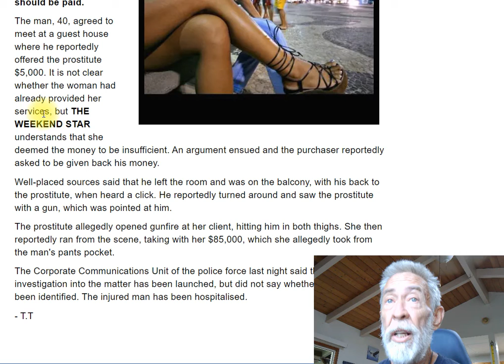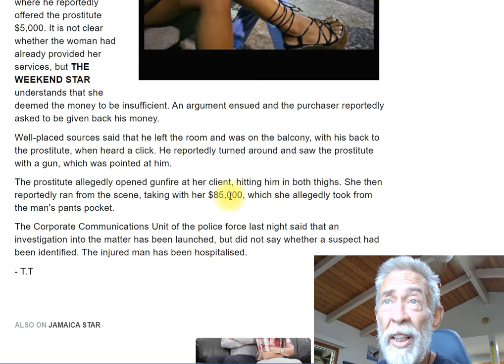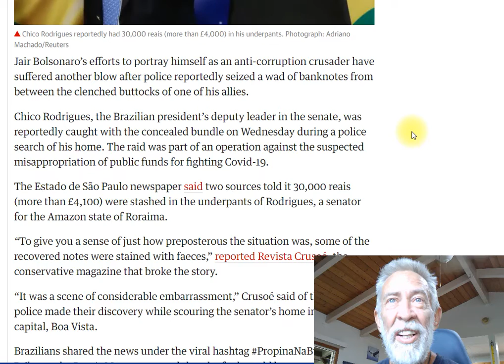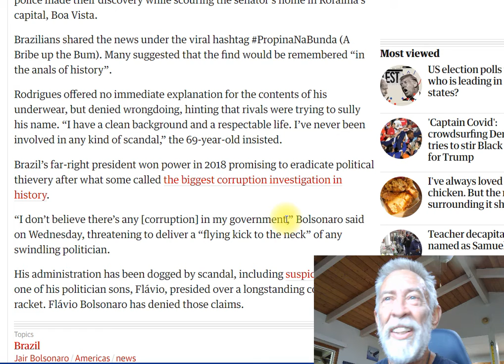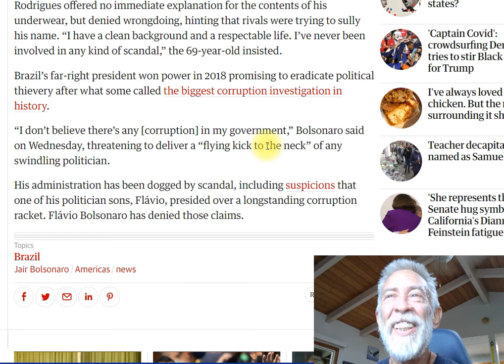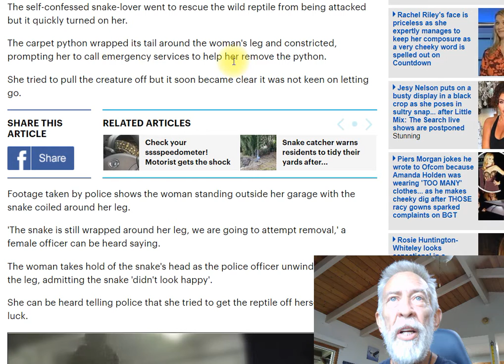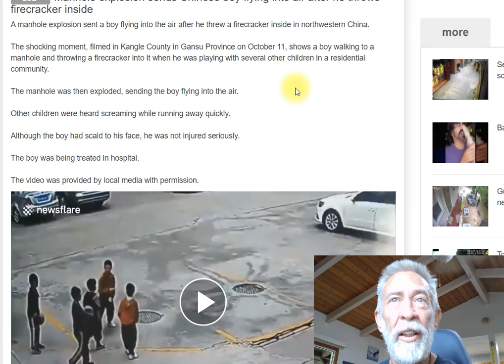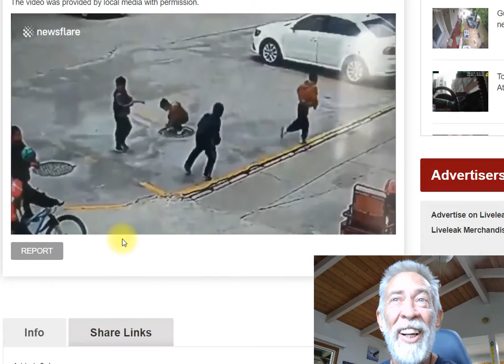Hook Up Goes Awry! Cash In The Crack? Cat Corners Snake